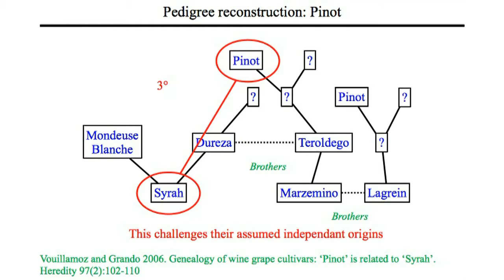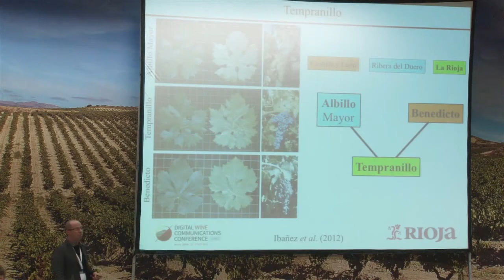Dr Jose Vouillamoz talks about grape genetics in Turkey, Spain and Italy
Dr José Vouillamoz is one of the world's leading authority on the origin and parentage of grape varieties through DNA profiling. Swiss grape geneticist of international fame, trained with Prof Carole Meredith at the University of California at Davis (USA), he's the co-author with the two Masters of Wine Jancis Robinson and Julia Harding of the multi-award winning book Wine Grapes (Allen Lane, 2012), the ultimate reference on all the grape varieties that are cultivated in the world. Dr Vouillamoz is also author and co-author of several scientific papers and grape books, such as the Oxford Companion to Wine and the World Atlas of Wine. Dr Vouillamoz is an independent wine educator and lecturer, as well as a member of the Académie Internationale du Vin, Académie du Vin de Bordeaux and of the Circle of Wine Writers.